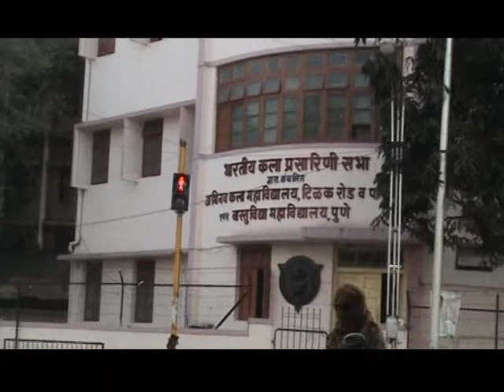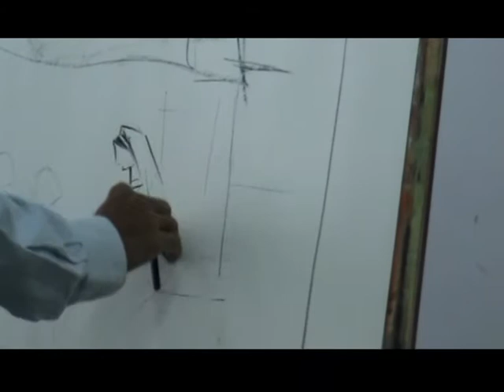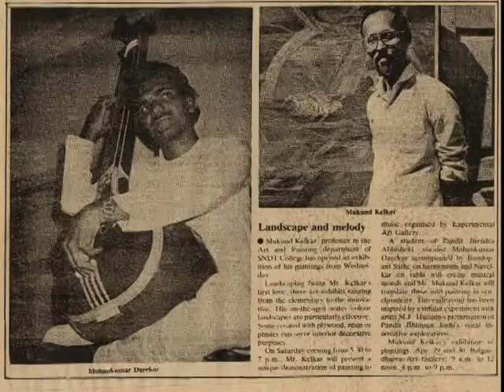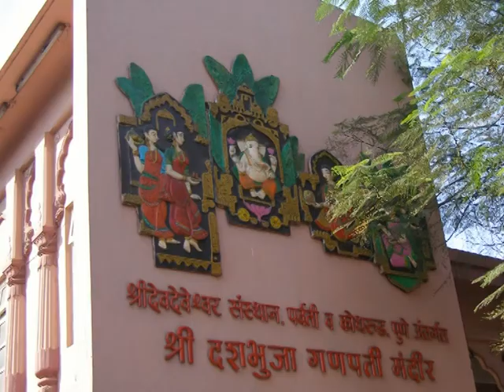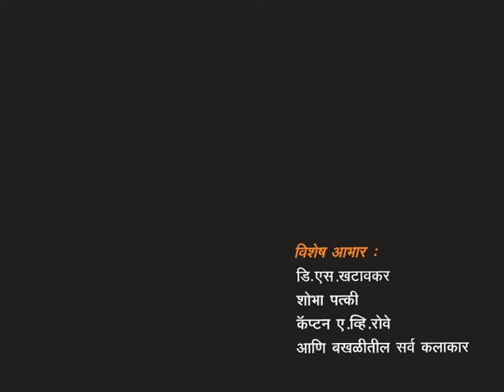Mukund Kelkar: Ek Manasvi Kalakar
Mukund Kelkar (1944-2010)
मुकुंद केळकर, एक प्रयोगशील कलाकार. आपल्या कलासाधनेत त्यांनी अनेक माध्यमात उत्स्फूर्तपणे काम केले. निसर्गचित्र, व्यक्तिचित्र, रचनाचित्र, म्युरल असे  कलाप्रकार एकावेळी हाताळण्यात त्यांचे प्रभुत्व होते. एकाच साच्यात न अडकता अनेक प्रकारच्या संवेदनशीलतेतून जगाकडे पहात त्यांनी कला निर्मिती केली.